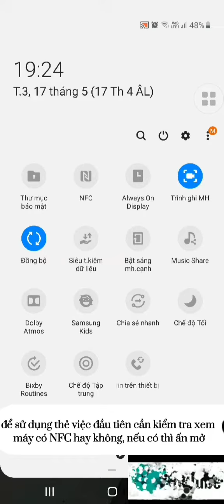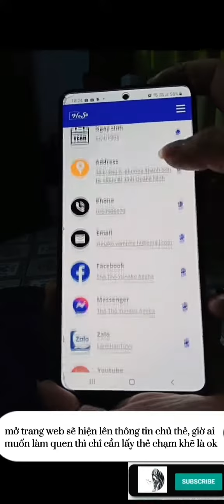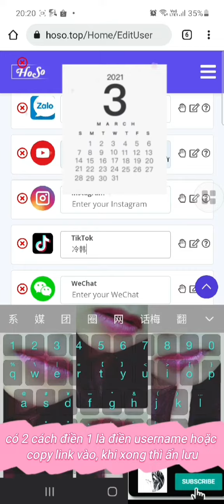Thẻ thông tin cá nhân thông minh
Thẻ thông tin cá nhân
Chạm nhẹ nếu máy có NFC
Có mã QR để quét nếu máy không có NFC
Được chọn ảnh để làm thẻ
Giá rẻ luôn